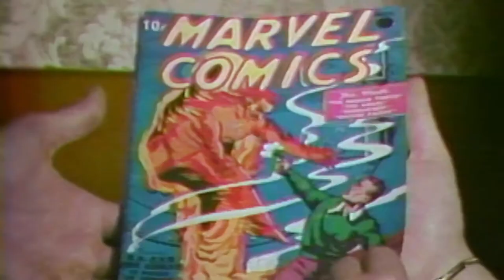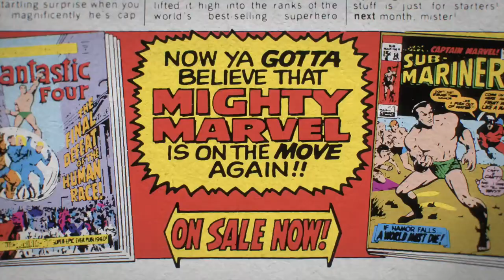Stan Lee - Official Trailer (2023) Stan Lee Documentary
Check out the trailer for Stan Lee, a documentary film about the comic books and pop culture icon.

From Marvel Studios and acclaimed director David Gelb, “Stan Lee” is the official documentary film about Stan “The Man” Lee and his journey to become one of the most influential people in the world of comic books and pop culture. Tracing his life from his challenging upbringing as Stanley Lieber to the meteoric rise of Marvel Comics, “Stan Lee” tells Stan’s story in his own words. Using only archival material—from personal home video, interviews and audio recordings—the film examines Stan’s origin story and what emerged from it: a far-reaching universe of stories with three-dimensional characters that have resonated with people all over the world. In this way, “Stan Lee” is both a story of comics and passion, and an intimate portrait of a man, his philosophy and its lasting impression.

The executive producers of the documentary are Jeff Redmond, Andy Heyward, Gil Campion, Jamie McBriety, and Sarah Regan. The documentary's producers are David Gelb, Jason Sterman, and Brian McGinn. Lauren Goralski and Andrew McAllister serve as co-producers.

Marvel Studios’ Stan Lee Original Documentary is available now on Disney+.